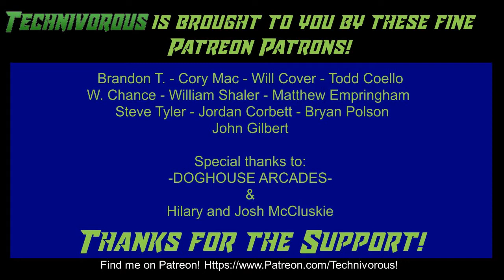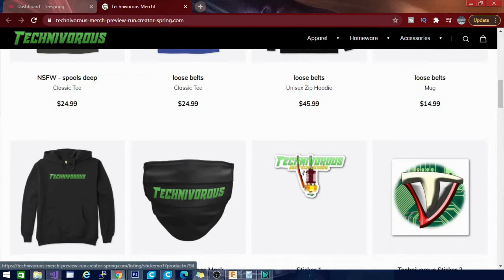Artillery Genius Best 3dPrinter for the price! WOW it's good!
This is my review of the artillery genius 3d printer! this machine is hands down the best i have seen in this price range. with a build size of 220x220x250 and a built well, this machine is The new budget printer to beat! filament rundout detection, 3.5 inch touch screen, and more. i cannot stree enough, this is my new favorite printer! get you one today!

want to win one for FREE? check out this video for rule son how to enter!

(I suggest banggood.com, as they are cheaper, and usual in stock in the us warehouse)

the Anet A8 Plus:
ANET ET4:
ender 3:
(recommended)
(alternate)
(if you have to have amazon)

Technivorous
902 n Hughes